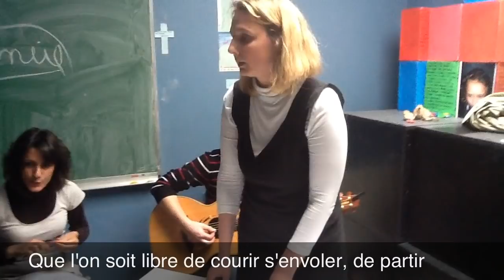MA FAMILLE (de Christine & Tonino)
Concert Avril 2012
Tiré de l'album: Il est là!